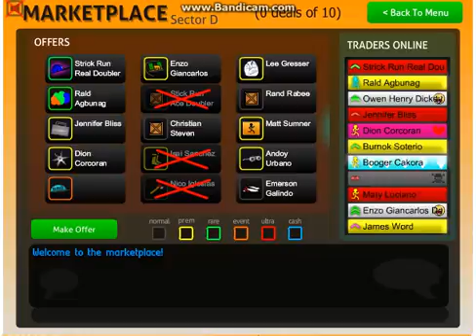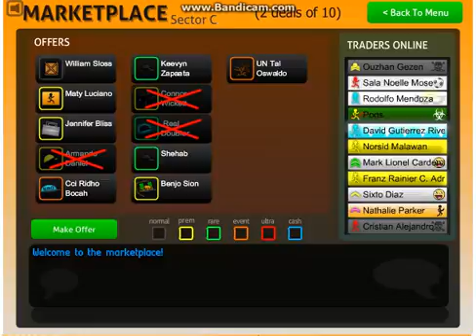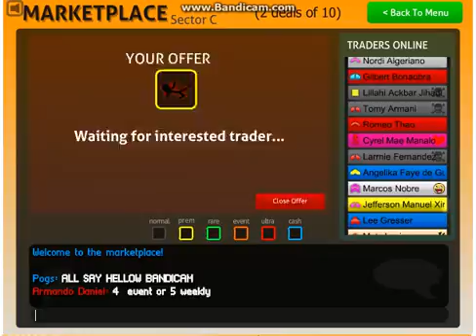Lobby glitches, deals and prem! stick run